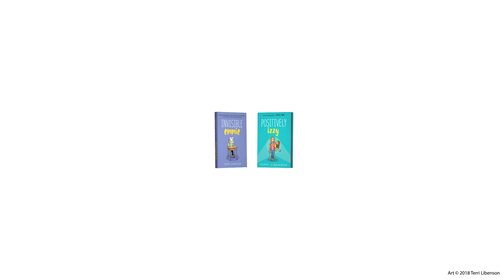Meet the Characters | POSITIVELY IZZY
In bestselling author Terri Libenson’s Invisible Emmie, we met Emmie and Katie. Now, meet the characters from her new book Positively Izzy!

Perfect for fans of Raina Telegemeier!

Middle school is all about labels.

Izzy is the dreamer. There’s nothing Izzy loves more than acting in skits and making up funny stories. The downside? She can never quite focus enough to get her schoolwork done.

Bri is the brain. But she wants people to see there’s more to her than just a report card full of As. At the same time, she wishes her mom would accept her the way she is and stop bugging her to “break out of her shell” and join drama club.

The girls’ lives converge in unexpected ways on the day of a school talent show, which turns out to be even more dramatic than either Bri or Izzy could have imagined.